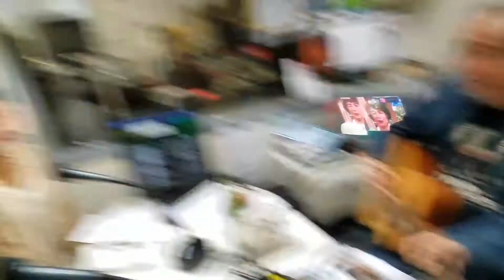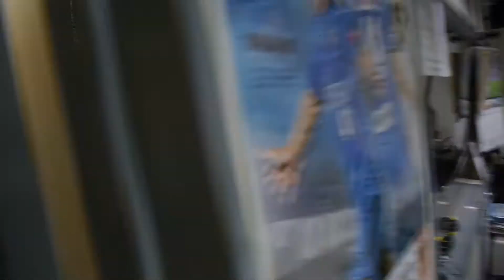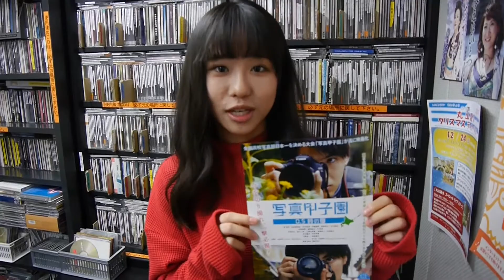かわさきFM「岡村洋一のシネマストリート」 2017.11.13放送分 （第2部）+ After Talk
かわさきFM「岡村洋一のシネマストリート」 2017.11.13放送分
（第2部 14:00-15:00）+ After Talk
メインパーソナリティ：岡村洋一
アシスタント：くらまたゆか（臨時）
レポーター：藤代善之（映画『恋とボルバキア』紹介）
ゲスト：丸茂日穂プロデューサー（映画『写真甲子園 0.5秒の夏』後編）